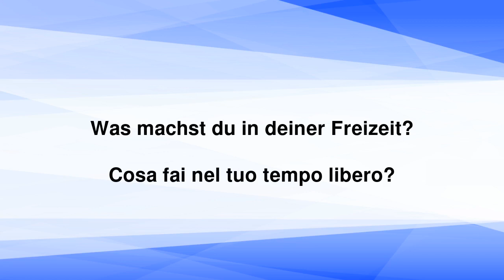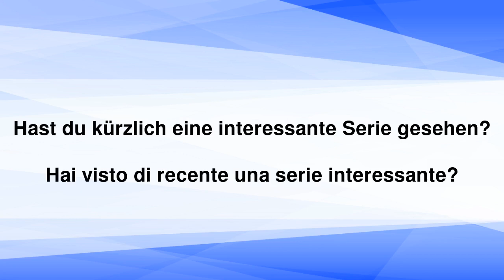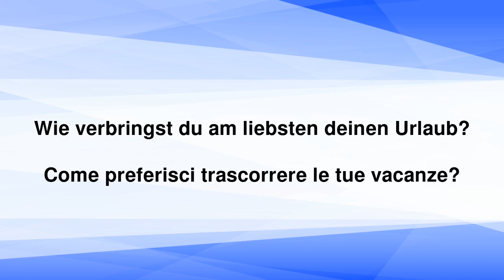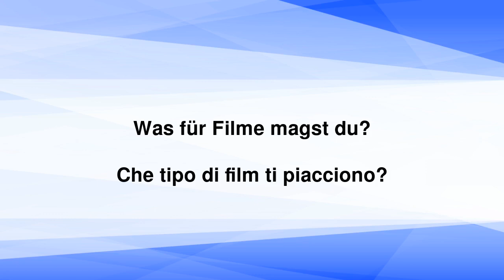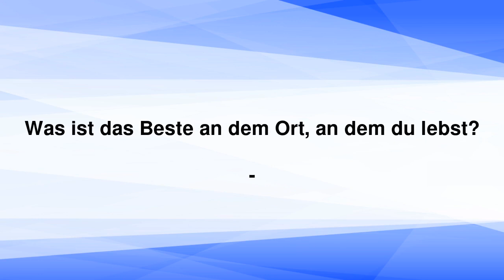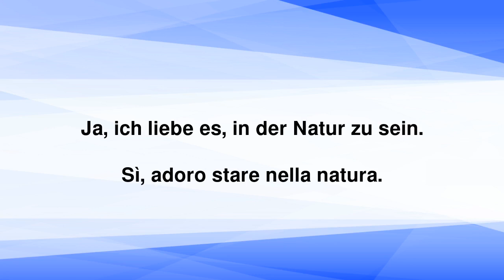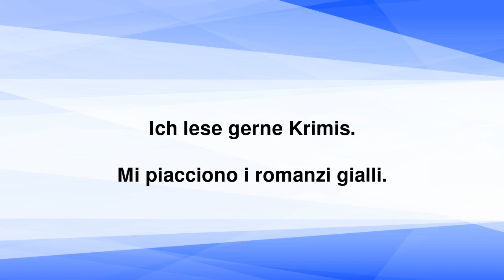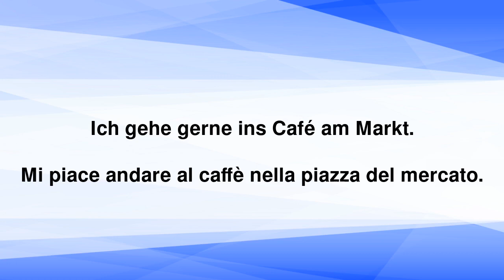Italienisch Lernen: Alltagsdialoge und nützliche Sätze - Für Anfänger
Hallo! Möchtest du Italienisch lernen und dabei alltägliche Gespräche meistern? Unser Video 'Italienisch Lernen: Alltagsdialoge und nützliche Sätze - Für Anfänger' ist perfekt dafür geeignet. Tauche ein in die Welt der italienischen Sprache mit realistischen Dialogen und Sätzen, die du im täglichen Leben anwenden kannst.

Dieses Video ist ideal für Anfänger und diejenigen, die ihre Grundkenntnisse im Italienischen vertiefen möchten. Wir bieten dir lebensnahe Gesprächssituationen, die dir helfen werden, dein Hörverständnis und deine Sprechfähigkeit zu verbessern. Von einfachen Begrüßungen bis hin zu nützlichen Alltagsausdrücken, hier lernst du Italienisch auf eine natürliche und effektive Weise.

Teile dieses Video auch mit deinen Freunden und deiner Familie, die Italienisch lernen möchten.

Starte jetzt dein Sprachabenteuer und verbessere dein Italienisch Tag für Tag!